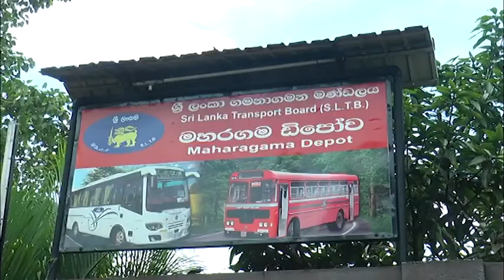SLTB | CTB | ශ්‍රී ලංකා ගමනාගමන මණ්ඩලයේ අවපැහැ ගැන්වුණු සහ දුර්වර්ණ වු බස්රථ වර්ණ ගැන්විමේ වැඩසටහන.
ශ්‍රී ලංගම බස් රථ මුල් පෙනුනට.